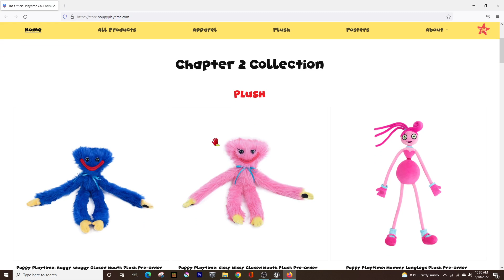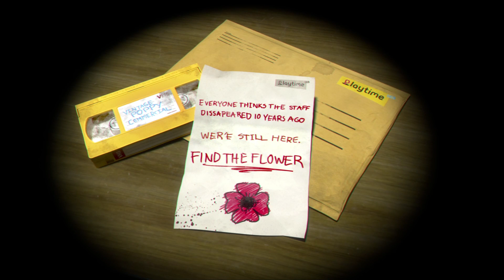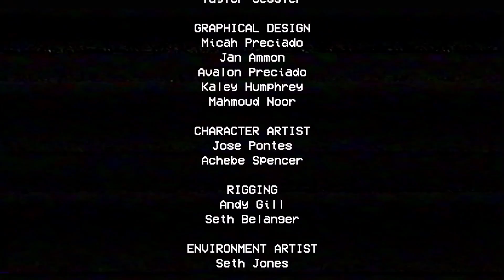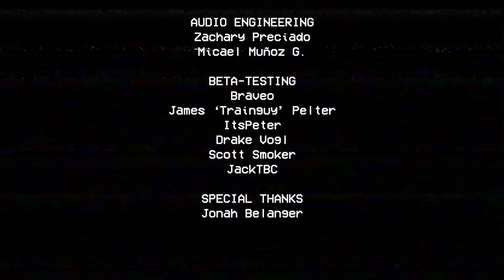M2 Plays Poppy Playtime!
Sup peeps :) I thought I'd get into Poppy Playtime.